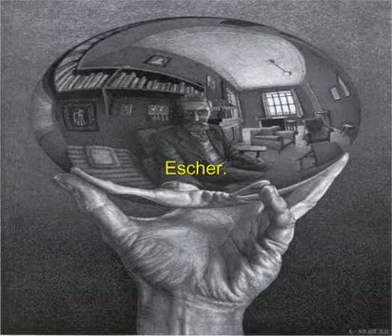Love & Peace!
Level 4 with Illin like Quetzalcotl. Condition: Leave every room with less health than entered.